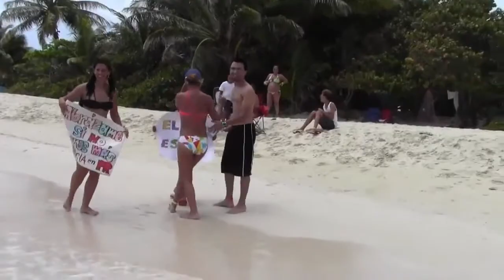a People--change without DISTANCING from the one Spirit